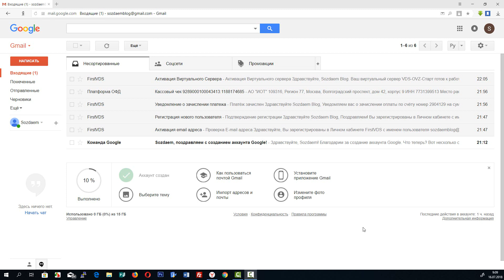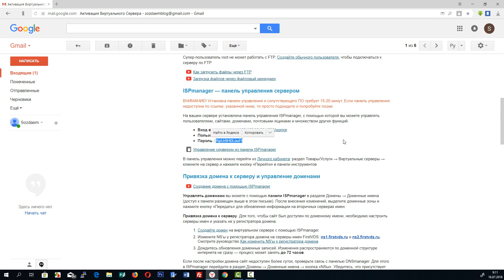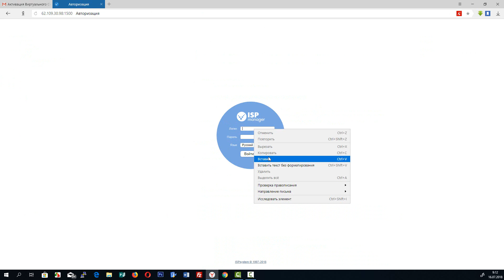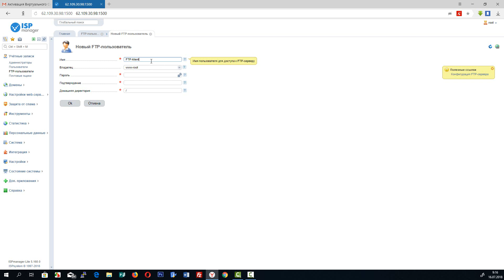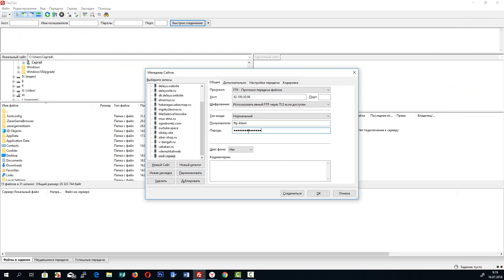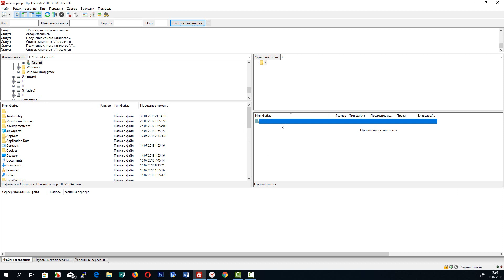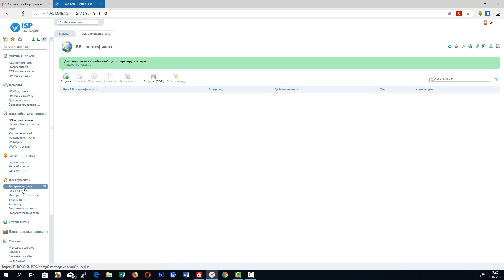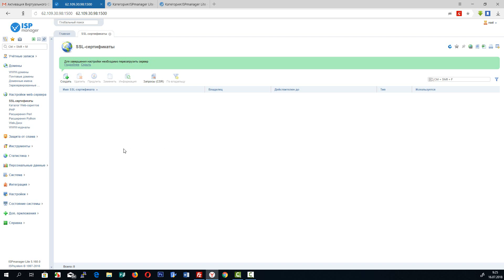Урок №3 Настройка панели управления ISP manager для ведения блога на wordpress для начинающих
Урок №3. Настраиваем панель управления в сервере.